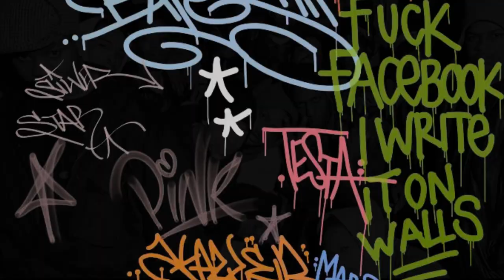[FREE] 90s Old School Type Beat x Underground Hip Hop Boom Bap Type Beat x Wu-Tang Clan Type Beat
This beat is free for PROFIT !!!

[FREE] - Free beats for profit. You can use the beat with this marking for any purpose at your discretion and put it on any digital platforms for profit. The only request is to specify the Author of the beats or a link to this channel.

[SOLD] - Beats sold or rented.

[$] - Need to rent or purchase the copyright. It is not so expensive !

Name: [FREE] 90s Old School Type Beat x Underground Hip Hop Boom Bap Type Beat x Wu-Tang Clan Type Beat
Style: Golden age Hip-Hop, Boom Bap, Rap 90s
Mood: Energetic, Powerful, Dirty
BPM: 85
Key:
Type: Wu-Tang Clan
Musical instruments: Organ, Piano, Trombone, Vinyl Drums
Work Code: Bariga Beats NapasOne_2022_16_wu
Total sound duration: 2:43

This track brings you a vivid memory of the golden era of 90's style hip-hop, absolutely paying tribute to Wu-Tang Clan. From the very beginning of its sound, you can feel the energy beating out of every note.

Let's start with what sets the searing rhythm of this track - it's the rustle of a vinyl record, which seems to take you back in time to the atmosphere of night parties in the basements of New York. The sounds of the vinyl record combined with the rough beats create an incredible drive that makes you move to the beat instantly.

In the background of the beats you hear the piano playing virtuoso chords, adding a melodic sophistication to the music. The piano creates an atmosphere of city life, intertwining with poignant lyrics and rhymes, as if telling the story of the streets.

But that's not all. The organ in this composition gives it a unique character, filling the music with thick and exciting sounds that recall the mystical legacy of Wu-Tang Clan. The organ gives this beats depth and uniqueness, making it unique.

This 90's style hip-hop beats with vinyl rustle, piano and organ is infused with the energy, drive and atmosphere of the classic era of hip-hop while staying true to the spirit of Wu-Tang Clan. Listening to this music, you won't be able to resist the urge to turn up the rap and start freestyling, because this is a true 90's gem brought to life today.

This track brings you a real dose of drive and energy that characterizes the golden era of 90's style hip hop. It starts with a nostalgic rustle of a vinyl record that seems to instantly transport you back to a time when music was a true art form.

From the first note you feel this melody embedding itself into your soul. These chords are a reminder of Wu-Tang Clan's skill and their ability to create music that touches the listener's heart.

The organ gives this beats a characteristic chaos and intensity. It creates an atmosphere of mystery and mysticism, as if you are surrounded by the haze of a night city where every street hides its secrets.

Rhythmic beats reinforce this track and give it dynamics, as if you are being drawn into a continuous movement. All elements blend together to create an intriguing atmosphere where every note and every drum beat is perfectly tuned to achieve an incredible drive.

This is music that grabs you from the first note and doesn't let go until the very end, leaving you enthralled with the magic of the golden era of hip-hop.

Wu-Tang Clan
RZA
GZA
Inspectah Deck
U-God
Ghostface Killah
Method Man
Raekwon
Masta Killa
Cappadonna